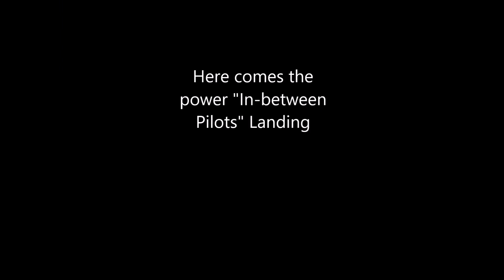Holybro Shuriken 180 Pro Plane Chase 30 Jan 2017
Check out some plane chase videos of the new Holybro Shuriken 180 Pro. Flies really tight.

Chased a HobbyKing E-Fair glider followed by a Nitro powered Twinstar!

The ImmersionRc Vortex 250 Pro also did the chase.